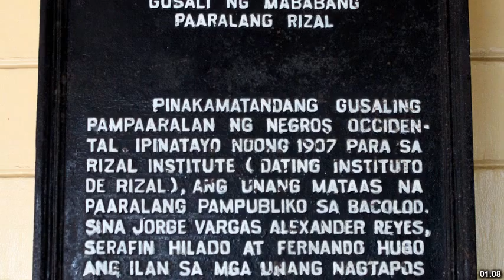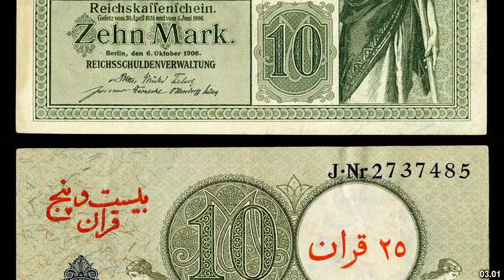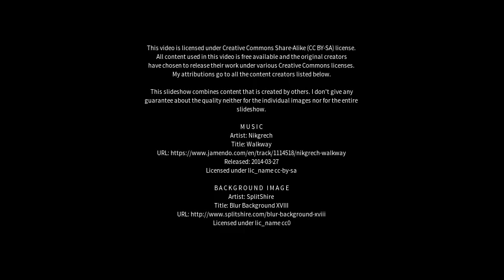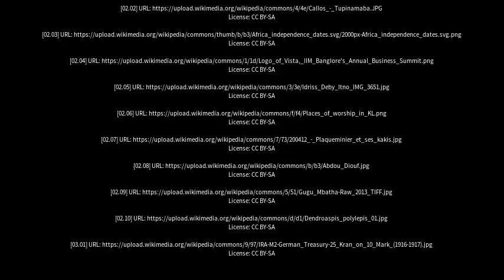Best places to visit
Best places to visit - Maba (China) Best places to visit - Slideshows from all over the world - City trips, nature pictures, etc.